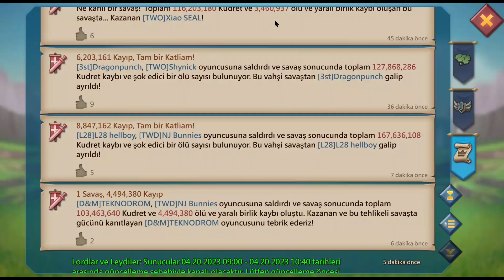WAR RALLY 19M SOLDİERS - LORDS MOBİLE